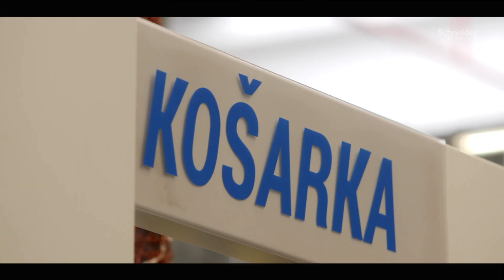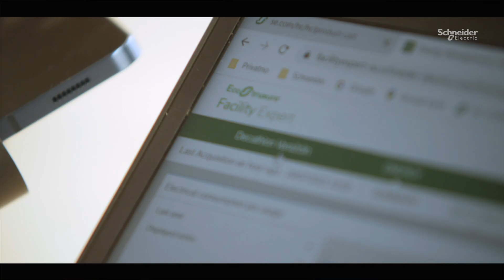Decathlon - od energetske učinkovitosti ka održivosti | Schneider Electric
Sa više od 2080 dućana u 56 zemalja, Decathlon je najveći retailer sportske opreme u svijetu.

➡️Na razini grupacije Decathlon težimo ostvariti poslovnu transformaciju koja ima za cilj do 2026. godine poboljšati održivost poslovanja. Stoga aktivno radimo na smanjenju CO2 emisije kroz razvoj ljudi, očuvanje prirode i stvaranje održive vrijednosti kako bismo smanjili negativni utjecaj na naš planet i ujedno smanjili operativne troškove.

➡️Prepoznajući važnost energetske učinkovitosti odlučili smo se na strateško partnerstvo sa Schneider Electricom kao vodećim brendom u digitalnoj transformaciji i automatizaciji upravljanja energijom. Željeli smo implementirati sustav za nadzor potrošnje električne energije tzv. Eco Struxure Energy Hub, kako bismo mogli pratiti potrošnju na razini svake poslovnice.

➡️U prvoj fazi projekta smo u Decathlon trgovinama u postojeće instalacije implementirali  EcoStruxure sustav te Power Logic, Power Tag proizvode. Prikupljeni podaci pohranjeni su u Eco Struxure Energy Hub online bazu i ukazali su nam gdje je sustav bio zablokiran i zbog čega je potrošnja bila puno veća od planirane.

➡️Dugoročan plan nam je također u ovaj proces uključiti i sve naše zaposlenike. Stoga ćemo ih u narednom periodu, u suradnji upravo sa Schneider Electricom, educirati o prednostima efikasnije uporabe energije koristeći EcoStruxure Energy Hub sustav.

➡️Partnerstvo sa Schneider Electricom omogućilo nam je da budemo dio promjene koju želimo postići na razini Decathlon grupacije i doprinesemo smanjenju našeg CO2 i svi se radujemo završetku projekta koji je planiran do kraja 2023. godine.

👋 GET TO KNOW US BETTER